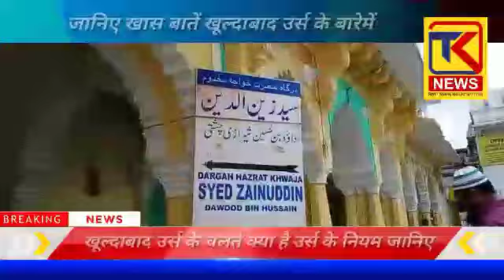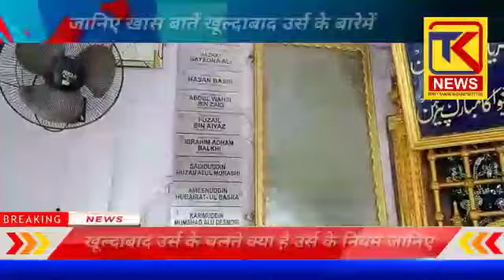जानिए खास बातें खूल्दाबाद उर्स दरगाह शरीफ के बारेमें 29OCT2019 TKNEWSKHEELAFATTIMES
जानिए खास बातें खूल्दाबाद उर्स के बारेमें खूल्दाबाद उर्स के चलते क्या है उर्स के नियम जानिए आप को उर्स मे काम आएंगे अगर आप खूल्दाबाद उर्स जारहे है तो जान लीजिए ये सारी बातें.